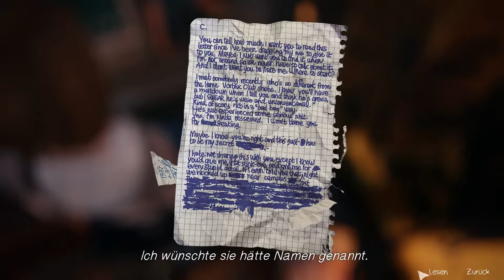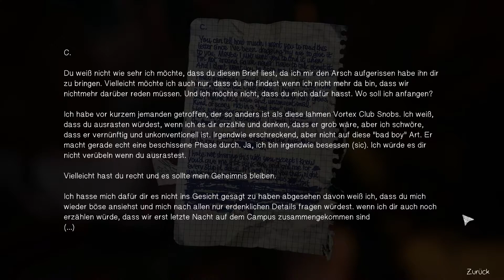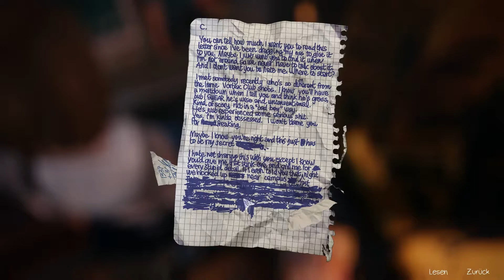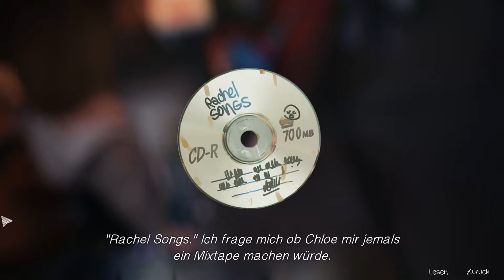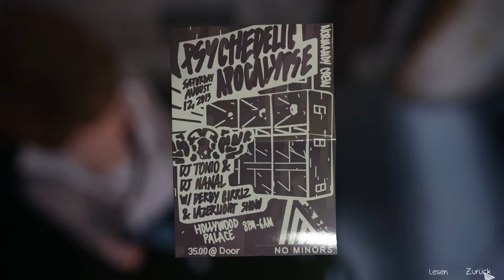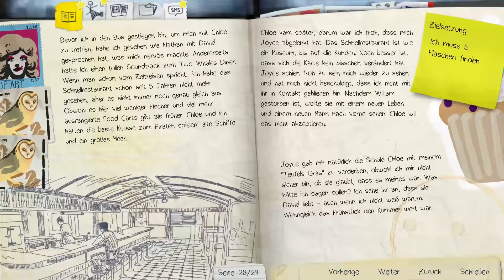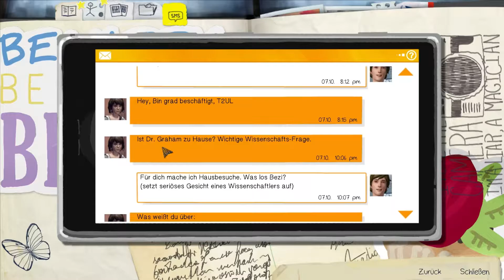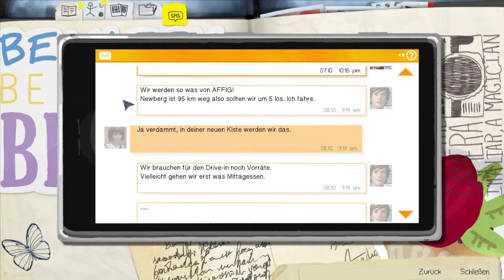Life is Strange #022 - Flaschen sammeln [Blind, Deutsch/German Lets Play]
Part 022:
Max ist auf dem Schrottplatz und sucht nach leeren Bierflaschen... das könnte man nun missverstehen, wenn dahinter nicht natürlich ein größeres Ziel dahinter steckt.